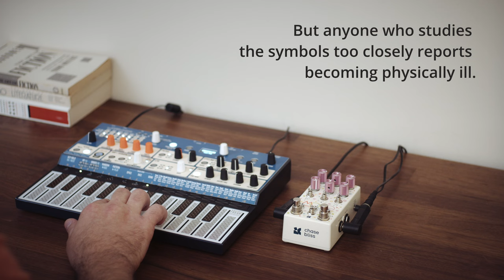"Video Tape Found on Mars" -- Arturia MicroFreak and Chase Bliss Mood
If you'd like to download the MicroFreak patches I created for this video (for free), you can do so here: